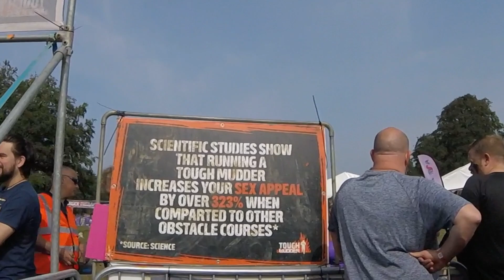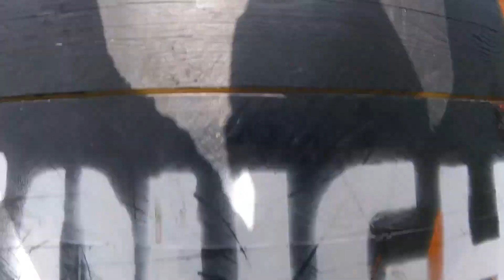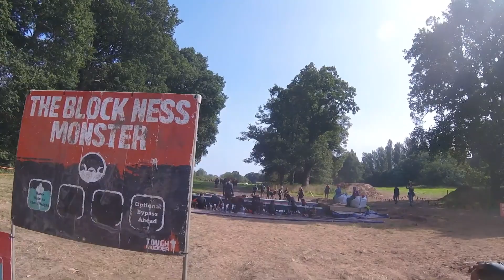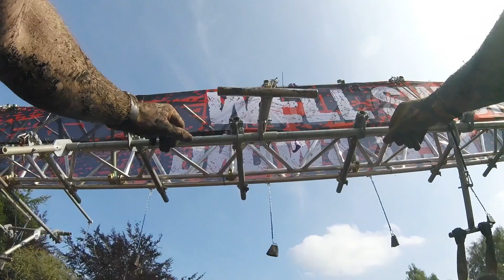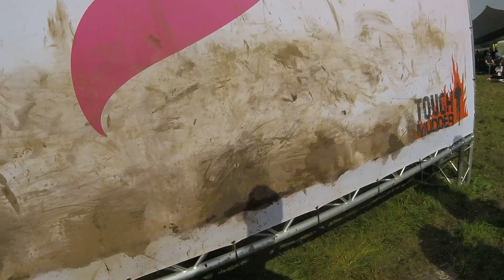North West Tough Mudder 2021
Me and Amber did the North West Tough Mudder with no training. It's the longest I've ever ran and we smashed it in 2hrs 15! Had such a good time literally running through muddy puddles, sit back and enjoy!